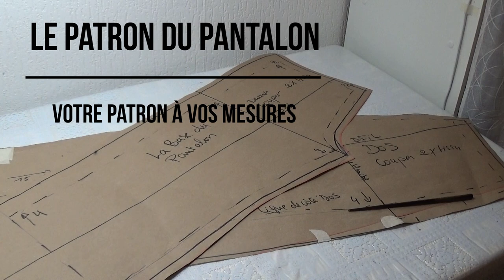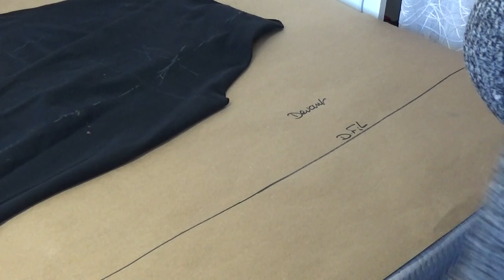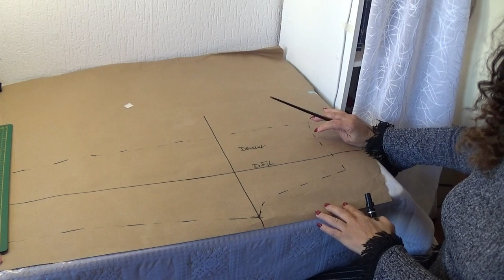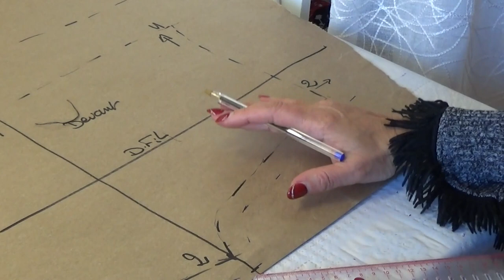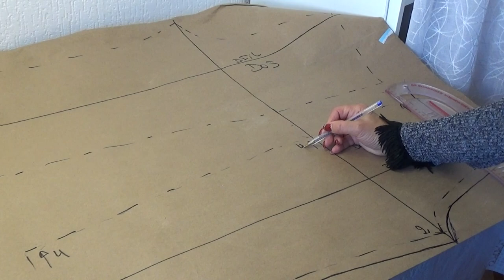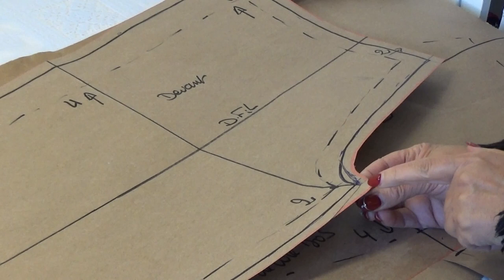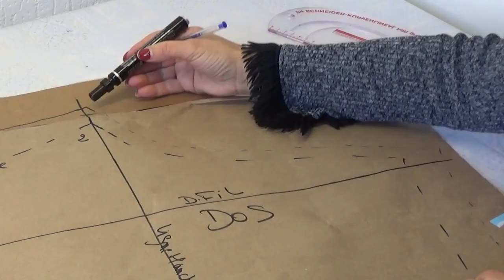DIY#132 Comment faire un patron pantalon .Votre taille . 1ère partie le patron. Facile et rapide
Avoir le patron à sa taille . C 'est le TOP, ce tutoriel est très facile .,il suffit de suivre pas à pas les explications qui sont vraiment à la portée de tous .
Cette base pourra servir pour faire un pantalon habillé ou un pyjama suivant le tissu choisie .
Un pantalon de base qui par la suite nous verrons comment apporter d'autres transformations .
 Une autre vidéo suivra pour l explication de la couture .(à visionner )
Having the pattern at its size . It’s the TOP, this tutorial is very easy . it is enough to follow step by step the explanations that are really within everyone’s reach.
This base can be used to make dress pants or pajamas according to the chosen fabric .
A basic pair of pants that we will then see how to make other transformations .
Another video will follow to explain the sewing.